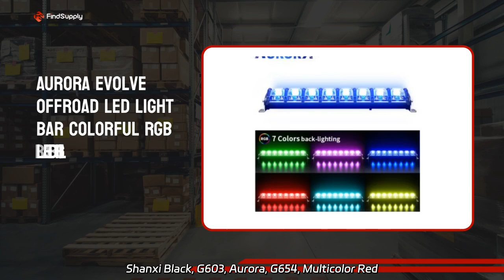High-Quality Aurora LED Full Spectrum Wash Light | Reliable Manufacturer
High-Quality Aurora LED Full Spectrum Wash Light | Reliable Manufacturer We are a leading Chinese monument factory specializing in exquisite European style carved angel cemetery headstones and tombstones made from high-quality G664, Shanxi Black, G603, Aurora, G654, Multicolor Red Granite, and Marble Stone. Visit us now!